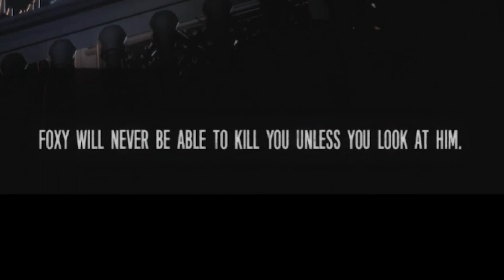Joy Of Creation Story Mode: Part 1!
This game is properly scary. Was completely caught off guard playing this one. It really is an amazing game.